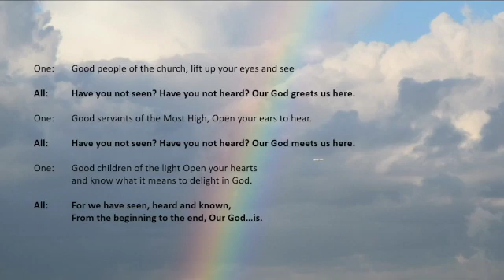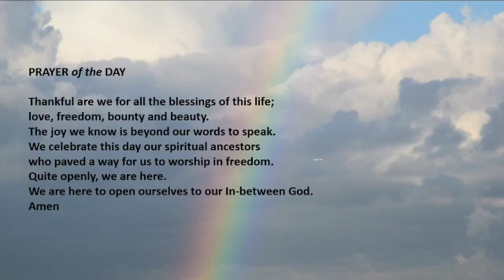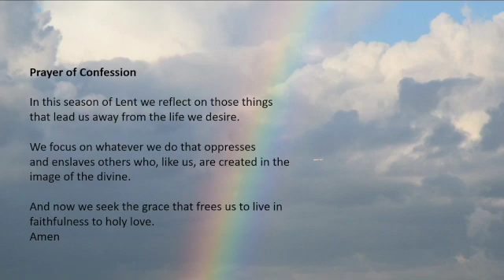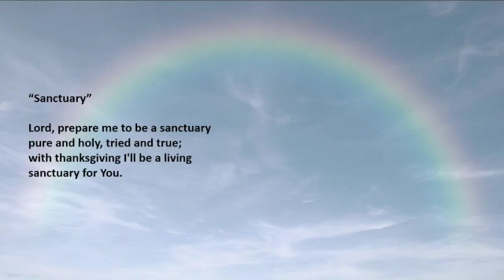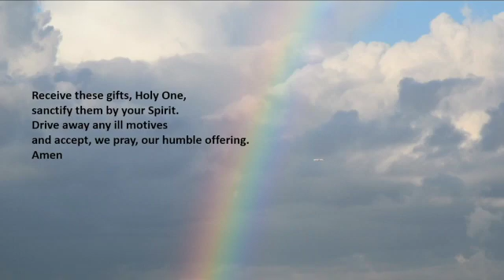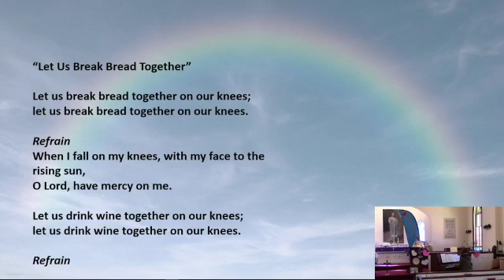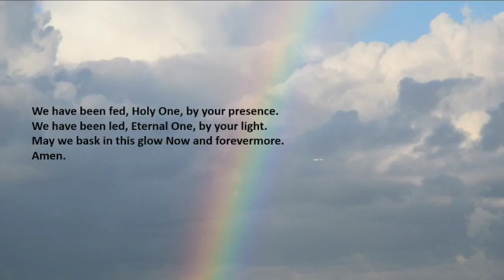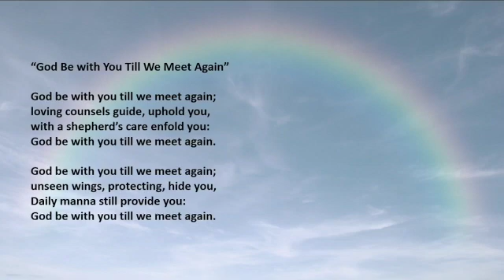United Church of Clinton, Worship March 7 2021 SD 480p